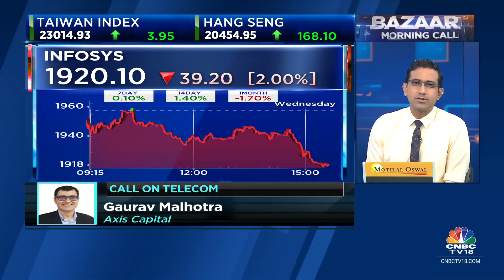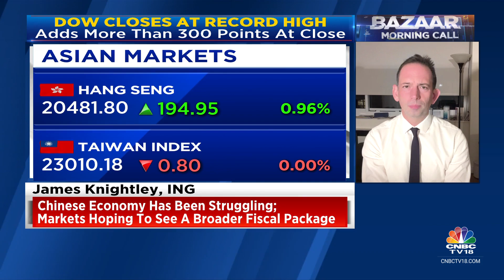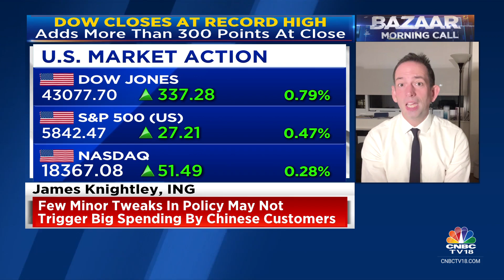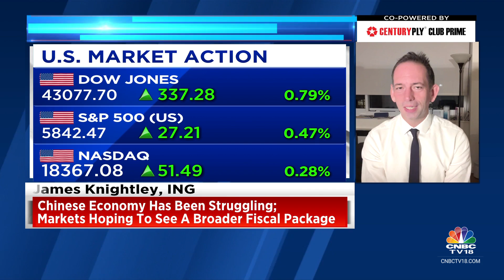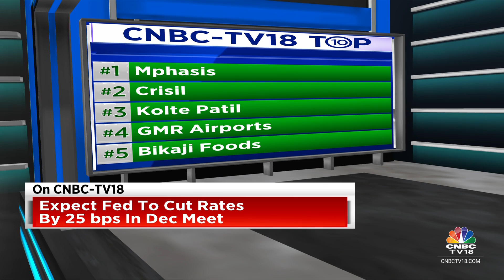Chinese Eco Has Been Struggling; Markets Are Hoping To See A Broader Fiscal Package: ING | CNBC TV18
Global markets are hoping for a broader fiscal package from China, says James Knightley, Chief International Economist at ING. Tells Prashant Nair, Surabhi Upadhyay, & Nigel D'Souza that while there is room for additional measures to support the Chinese economy, there remains a reluctance to act.

n18oc_business